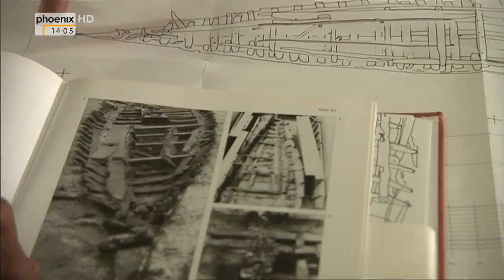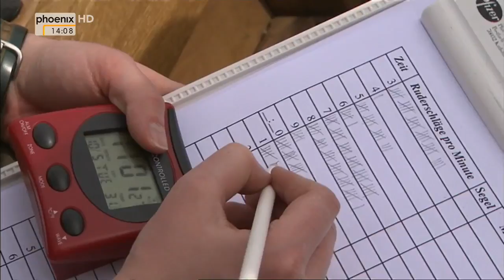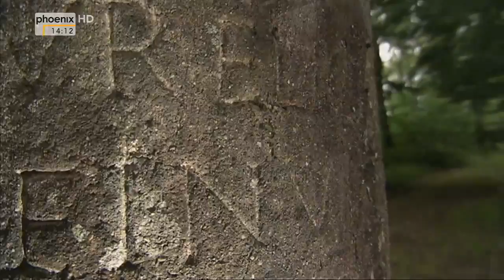[Doku] Römer im Südwesten (1/2) Die Eroberung Germaniens [HD]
Auf ihrer Reise durch die ehemaligen germanischen Provinzen zeigt Lena Ganschow wie die Römer in den Südwesten kamen und wie sie Kultur und Geschichte prägten. Archäologische Experimente und aufwändige 3-D Rekonstruktionen lassen Kultur und Alltagsleben der Römer wieder auferstehen.